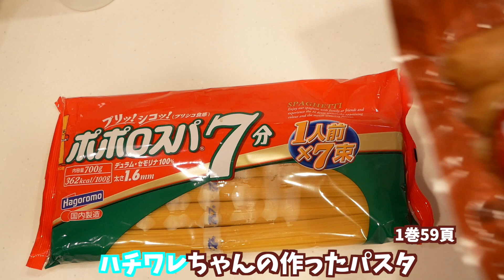ちいかわに出てくる「ハチワレシェフのケチャップパスタ」を想像で作ってみた！！！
原作本をお持ちの方は1巻の59ページでハチワレちゃんがちいかわ＆うさぎにパスタをふるまう回です。

それを参考にして作ってみました。想像なので正解は全くわかりません。